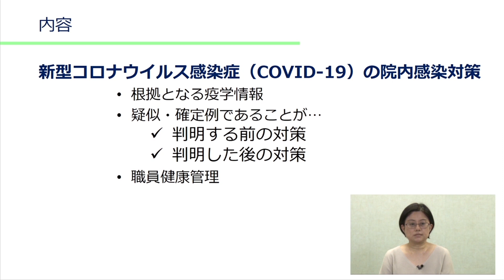コロナ時代の院内感染対策・新ルール CareNeTVプレミアム オンデマンド ご案内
※2020年7月22日時点での情報に基づいた講義であることをご留意のうえ、ご視聴ください。

本セミナーでは、新型コロナウイルスの院内感染予防策について、感染管理専門の坂本史衣先生に解説いただきます。新型コロナウイルス感染症（COVID-19）は、多くのほかの感染症と異なり、症状に無自覚な感染者が感染を拡散する原因になりえます。コロナ時代の院内感染対策は、このCOVID-19の特徴を踏まえ、“ビフォーコロナ”時代から進化させ、入念に行う必要があります。坂本先生が現場で蓄積されたノウハウを、COVID-19のさらなる拡大の予防に、ぜひともお役立てください。
ケアネットとナースの星（メディバンクス）の共同企画です。

【講師情報】
坂本　史衣（さかもと　ふみえ）